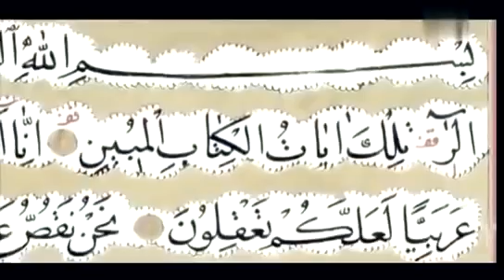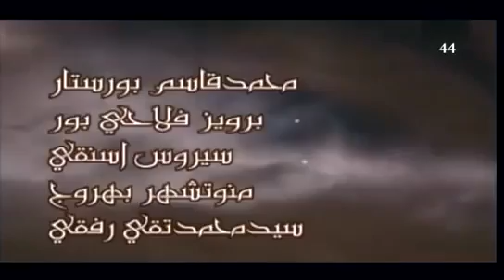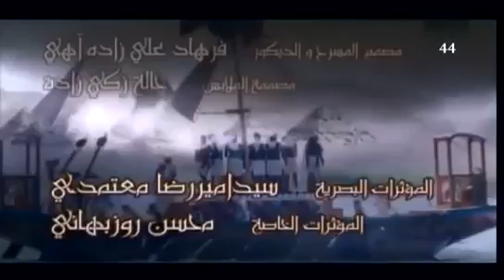le Prophète Youssef Joseph Episode 44